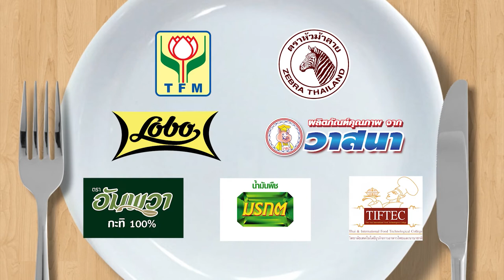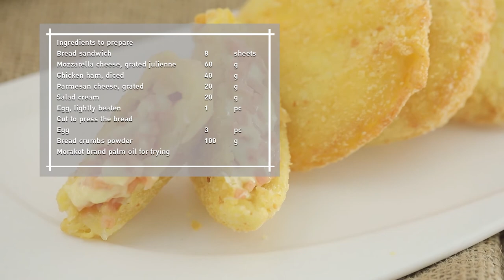กินได้ก็กิน (ทำกินเอง) เมนู เผือกหิมะ / ยำบะหมี่กุ้งหวาน l EP.170 [1/3]